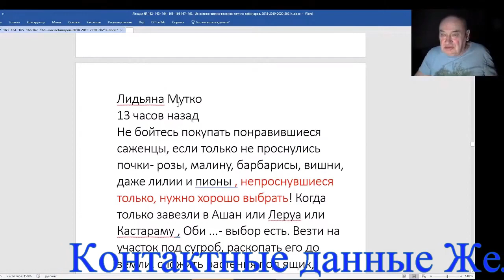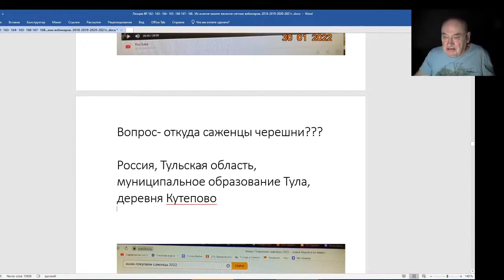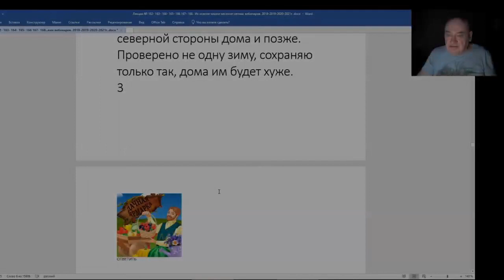Железов Валерий Вебинар 169 Письмо Лидьяны Мутко